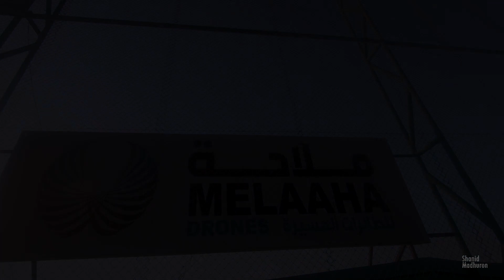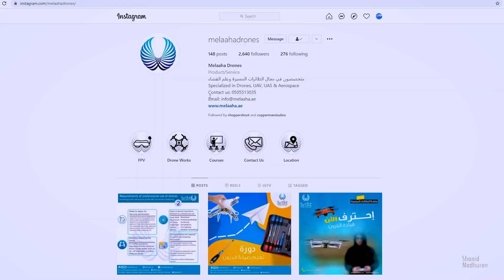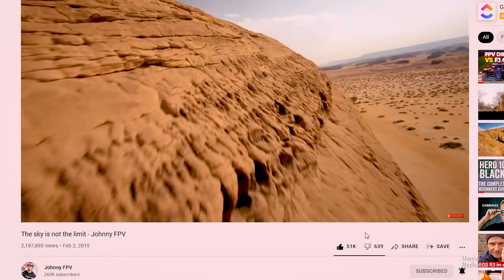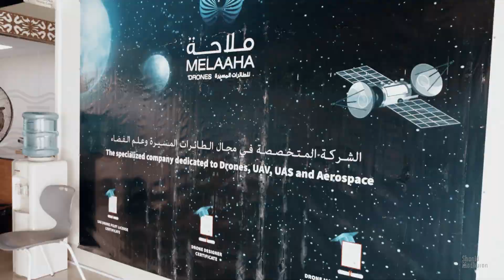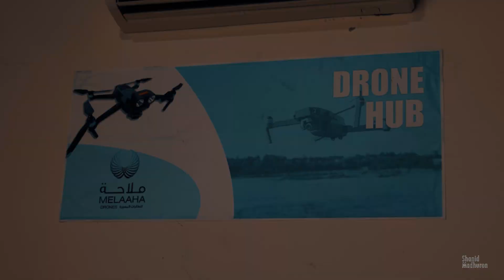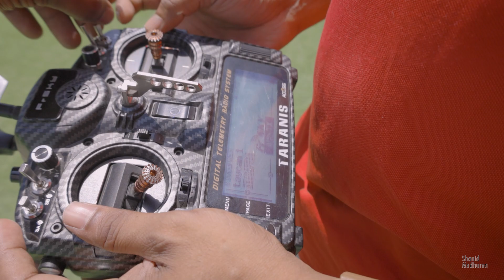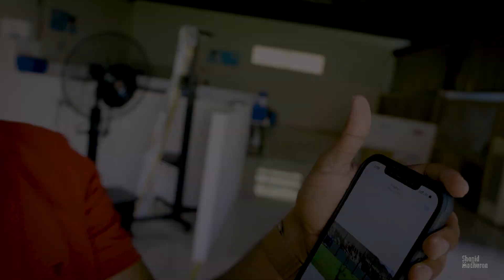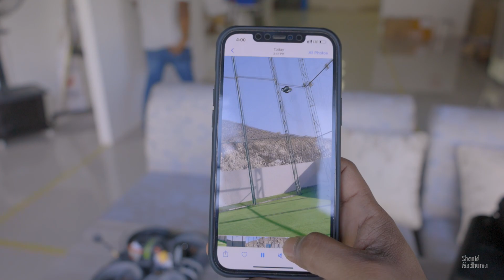HOW TO START FPV IN UAE | MALAYALAM | MELAAHA DRONE | SHANID MADHURON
Melaaha drone is a complete solution for everything we need to know about drones in uae.
After Some days of research on how we can legally learn or start a FPV drone in uae, I decided to go the MELAAHA drone. This video is about what course they teach there, what is their role in UAE drone activities and how I flew the fpv drone for the first time in my life.

If you want discount please mention my name.

One of the best Malayalam channel to learn about fpv other done @Crosswind

MY GEARS : CANON R6
Canon EOS R6 with RF24-105mm F4-7.1 IS STM Lens Kit
Canon EOS 80D 18-135mm IS USM Lens Kit 24.2 MP SLR Camera - Black
GoPro Hero6 Black - 12 MP, 4K Ultra HD Action Camera
Boya Video Microphone